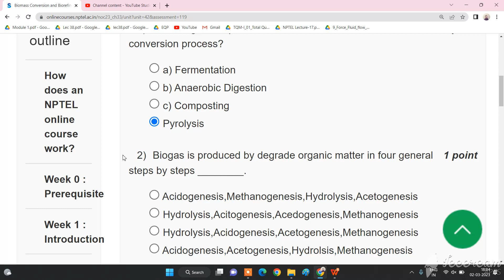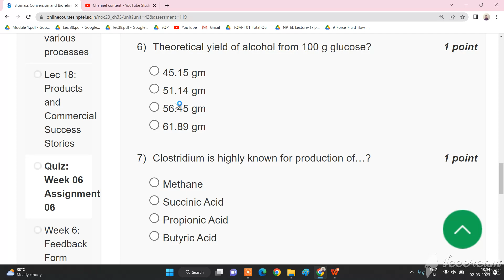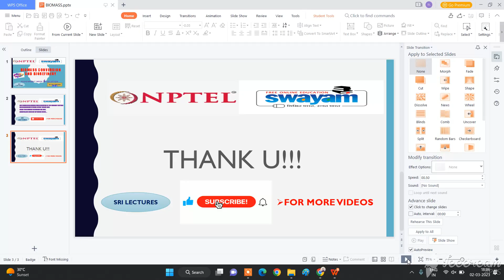💥WEEK 6💥🔥100%🔥BIOMASS CONVERSION AND BIOREFINERY ASSIGNMENT SOLUTION💥💥